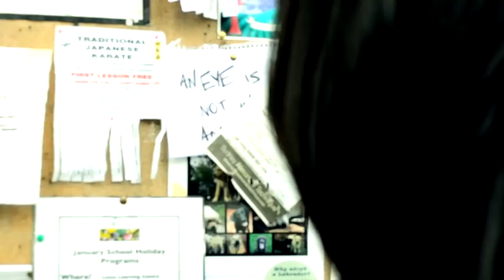Lisa Lionheart - All I Have (Official)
Created By Lisa Fischer
Starring Adele Gemmell
Produced by Paul Taylor at Leicester Studios, Sydney.